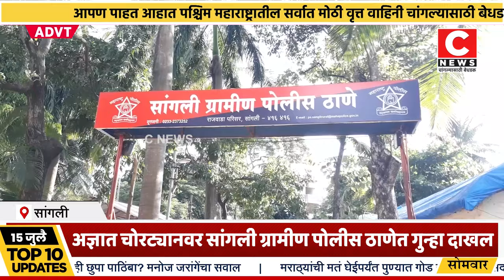कवठेपिराण येथे हार्डवेअर दुकानात ६० हजारांची चोरी Iसी न्यूज